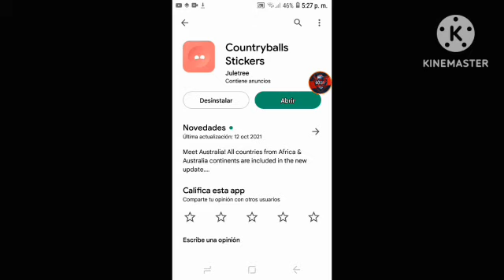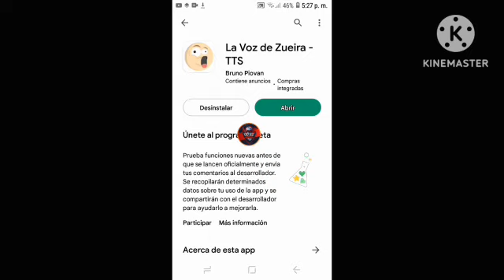Tutorial Fácil! Cómo hacer Countryballs - DavidGamerSitúYT